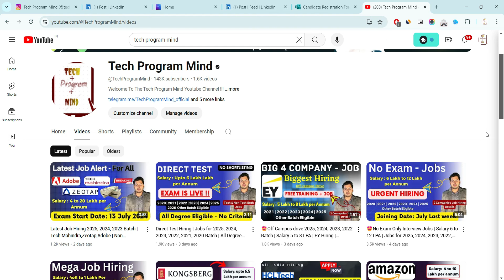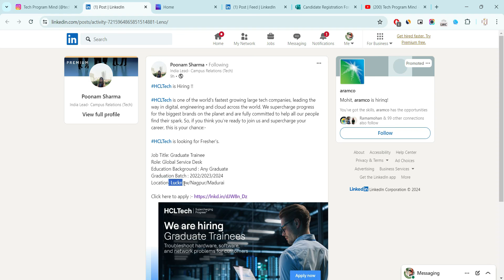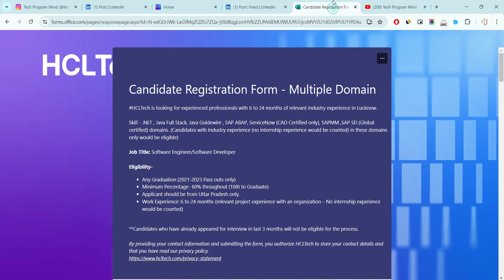HclTech New Hiring Announced | OFF Campus Drive For 2024, 2023, 2022, 2021 Batch | Fresher Jobs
HclTech New Hiring Announced | OFF Campus Drive For 2024, 2023, 2022, 2021 Batch | Fresher Jobs HCLTech recruitment Update,off campus drive | latest job hiring update

recruitment 2024
recruitment 2022
recruitment 2023
accenture jobs
capgemini hiring
wipro recruitment
tcs jobs
infosys jobs
resume